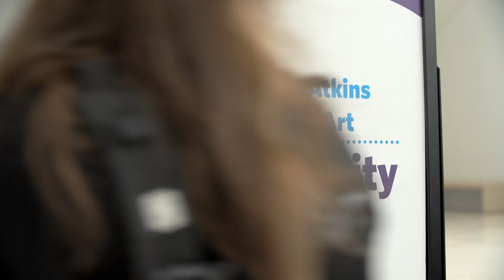Future Stages Festival 2023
10th Anniversary of the Kauffman Center's Future Stages Festival, June 11, 2023.